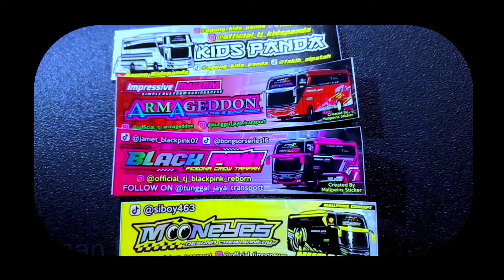FULL TELOLET BASURI NADA TERBARU VIRAL BUS WINSPECTOR ‼️KONSER BASURI DI AL JABBAR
Assalamu'alaikum
Full telolet Basuri Nada Terbaru viral bus artis winspector hadir di Al JABBAR dan gelar konser Basuri di depan ribuan busmania yg sudah menanti berjam jam .
rame banget dan membara antusiasme semangat para busmania menyambut kedatangan bus winspector.
terimakasih 🙏